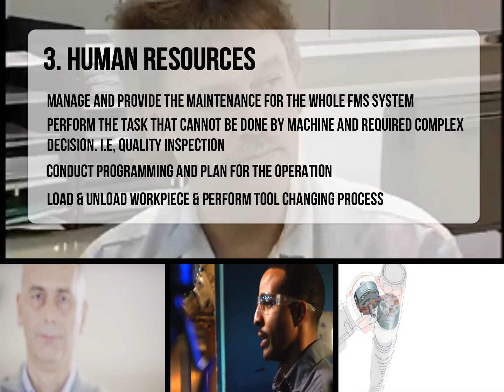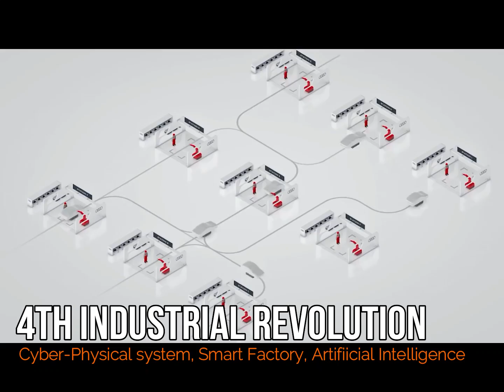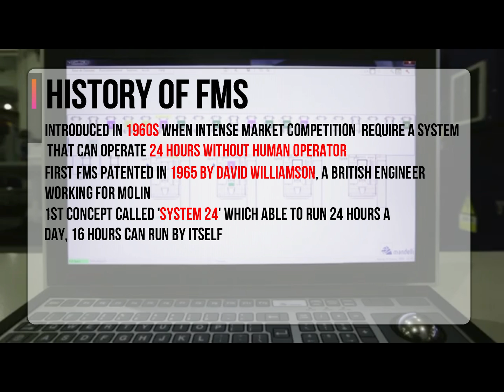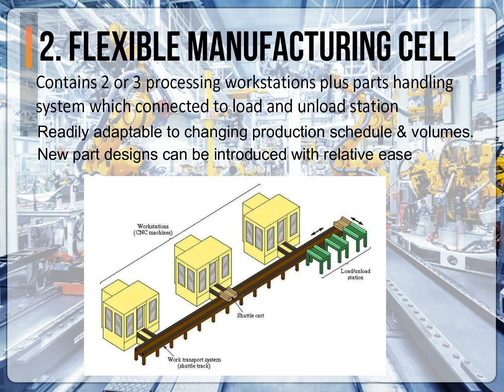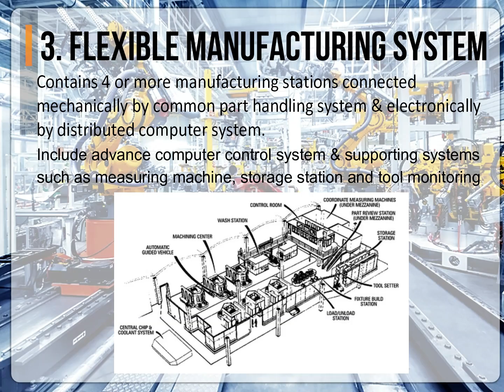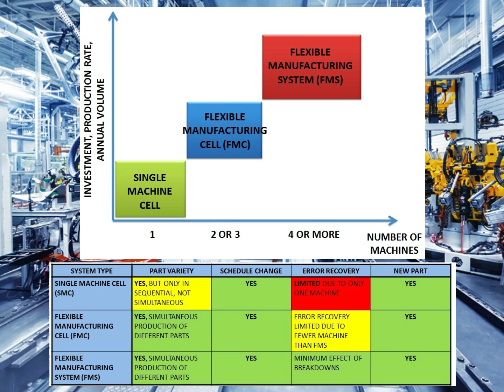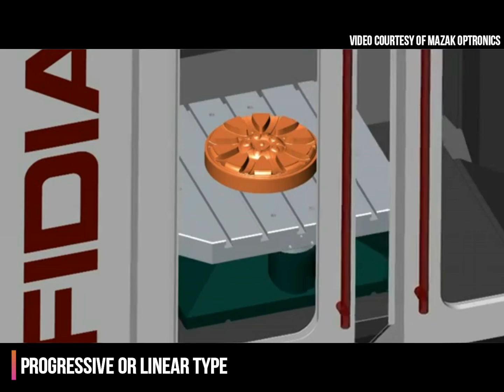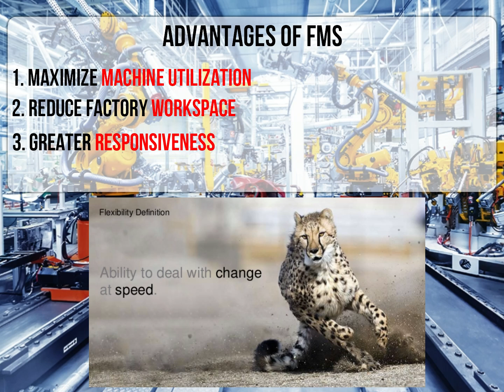Introduction to Flexible Manufacturing System (FMS)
The concept of Flexible Manufacturing System which promotes higher machine utilization & efficiency, less human intervention & ability to produce various product with the same system.